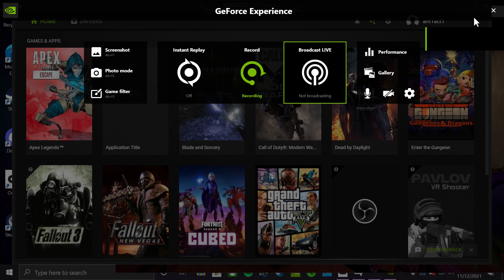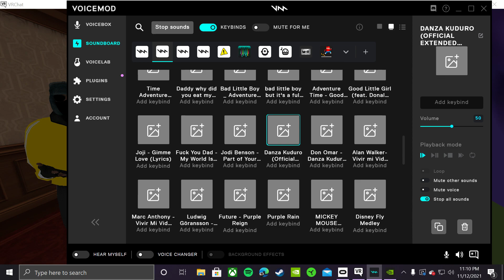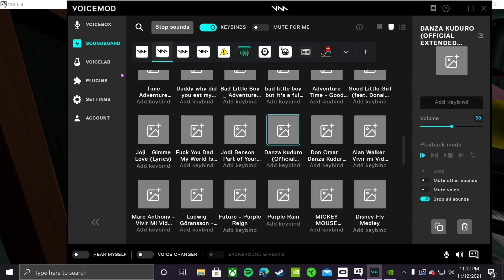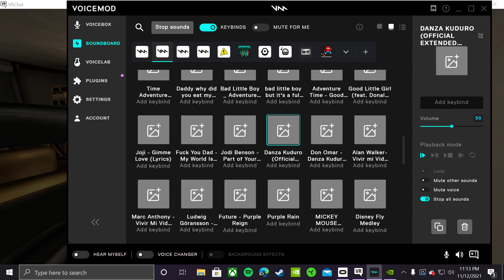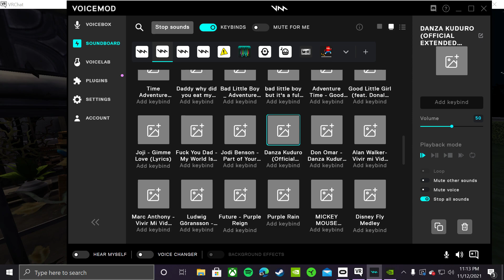Desktop 2021 11 12 23 09 22 01